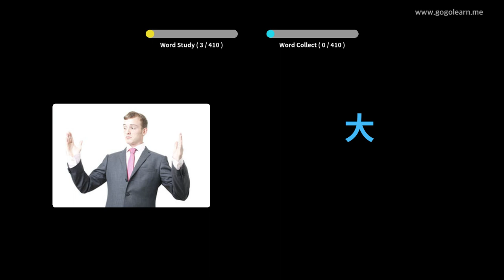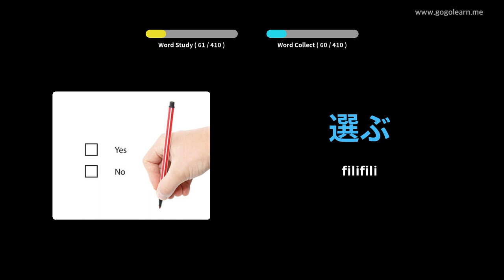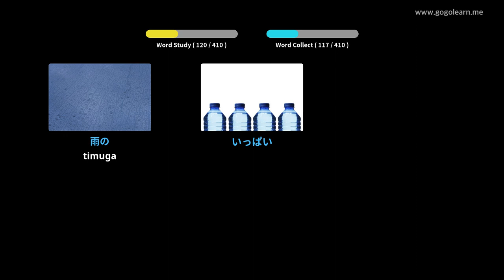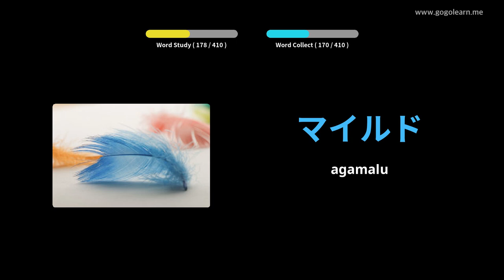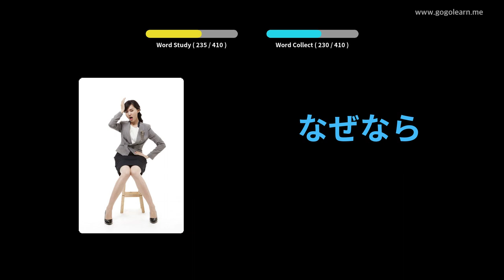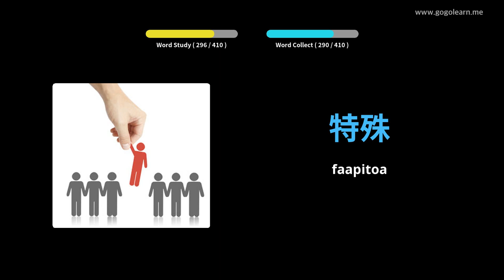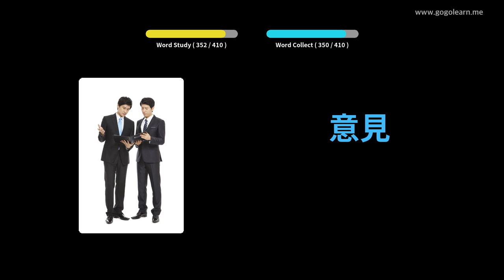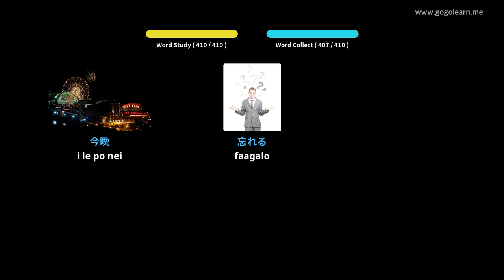Iapani Aʻoga Iapani Maualuga 1 | Golearn